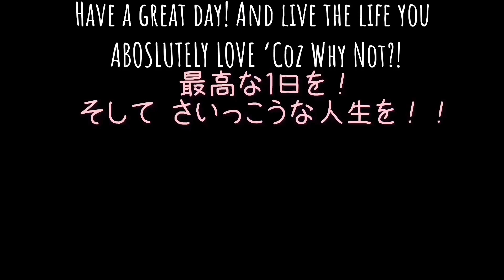1980‘s and 70’s music week Playlist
Enjoy just the music part from the 1980’s music week!1980年代音楽ウィークの音楽だけのプレイリストです♪